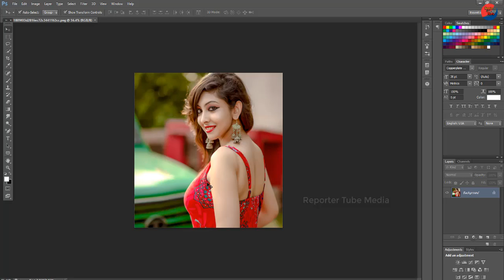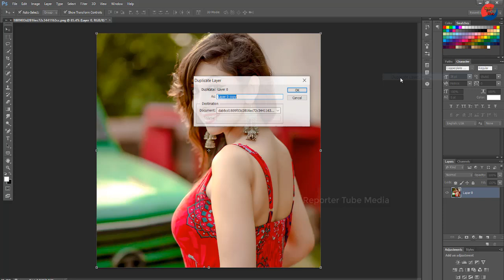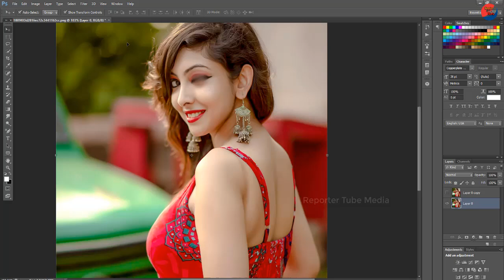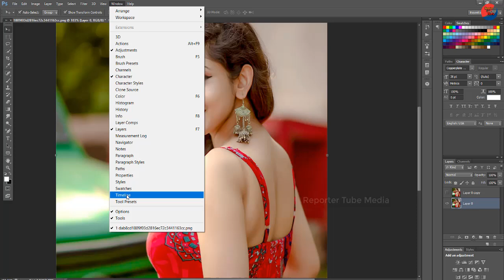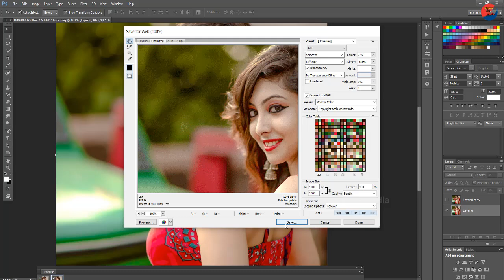⇨How To Make Gif Animation In Photoshop tube ➤Reporter Tube Media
➤➤How To Make Gif Animation In Photoshop tube l

Music